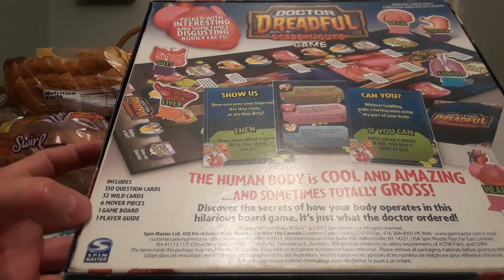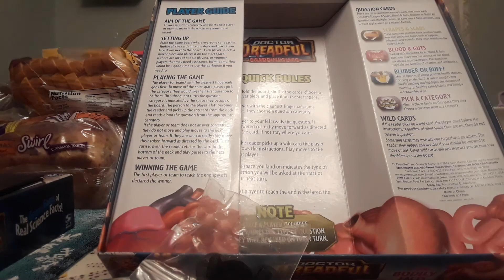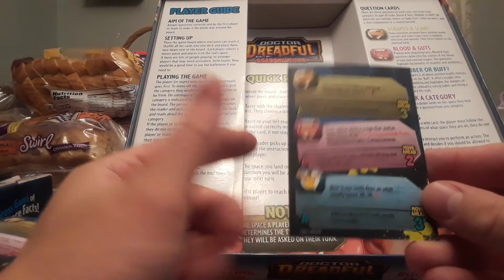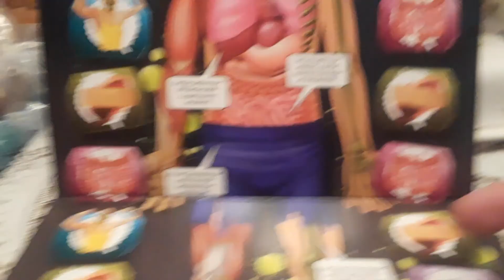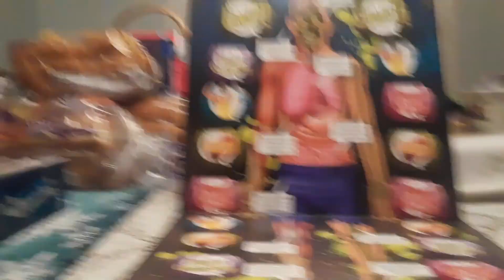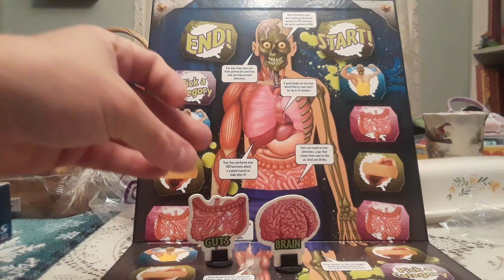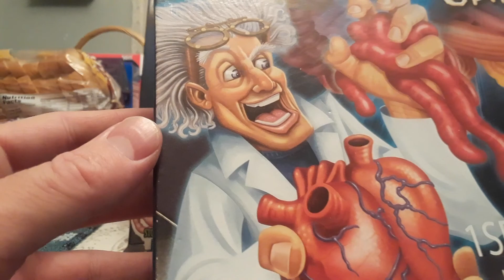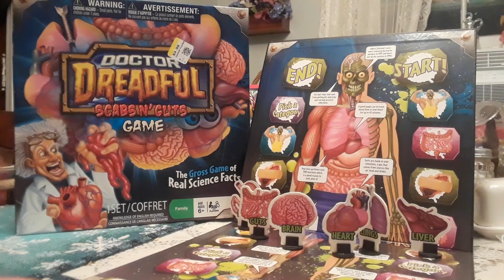Dr Dreadful scabs N' Guts game: gross game of science facts